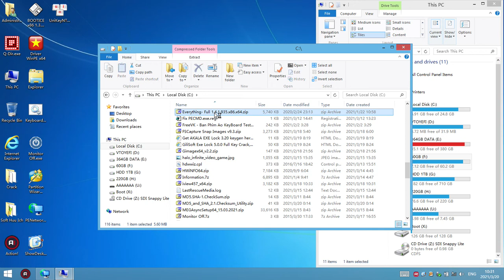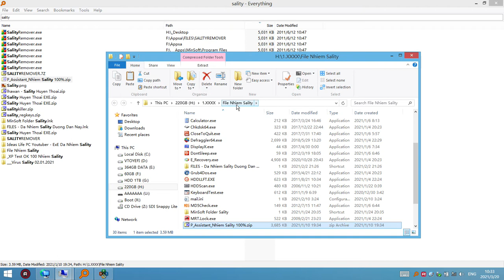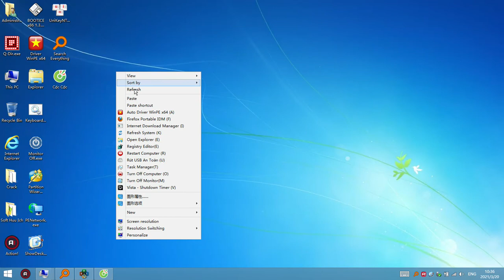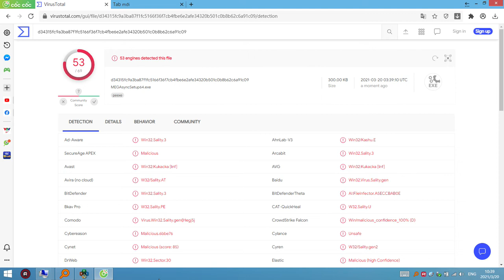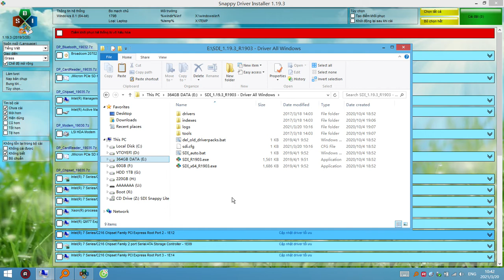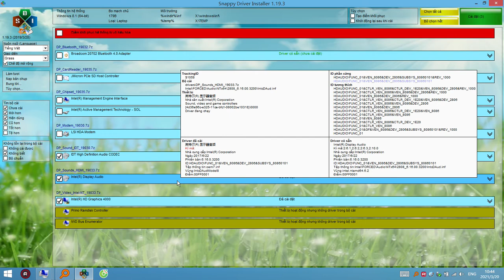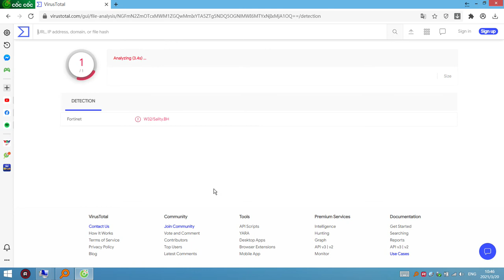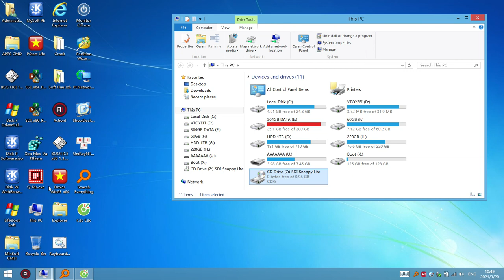Làm sao để dùng Action! quay Video trên WinPE Nghe Rõ Âm Thanh. 15p24s Bằng Chứng Nhiễm Virus Sality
12:08 Làm sao để dùng Action! quay Video trên WinPE Nghe Rõ Âm Thanh.
15:24 Chính xác file.exe bị nhiễm Sality trong cùng 1 thư mục mà file.exe khác không bị nhiễm.

 WinPE và bộ Driver Lite mình test trên các bạn tải ở đây nhé!
Folder _Win8PEx64 Full IDM - Flash Player - BB Flash Pro ...

 Các bạn muốn tải bộ Driver Full thì vào link này nha!